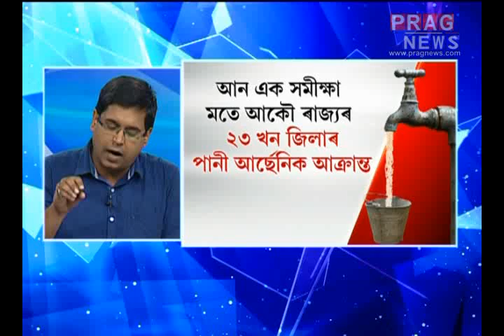The issue of drinking water troubling Guwahatians || Uttor Lage with Pranay Bordoloi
The main issue troubling almost all residents of Guwahati is, the availability of clean, drinking water. Not only is the water crisis in Guwahati going far more in a devastating and distressing route, but even availability of clean drinking water is now a far fetched dream. Today's issue will discuss this topic on Uttor Lage with Pranay Bordoloi